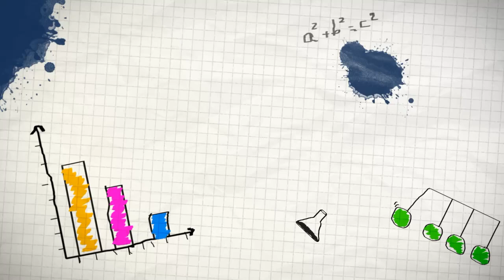Ritter Sport Schokowürfel Testbericht und Verpackung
Muß den soviel Müll wirklich sein ?